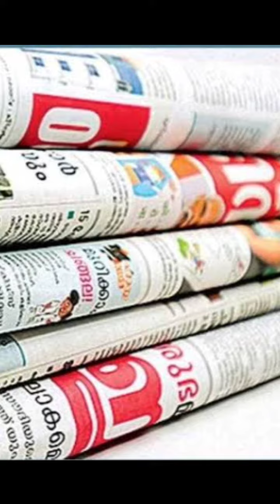Lord Litan || Indian vysaray